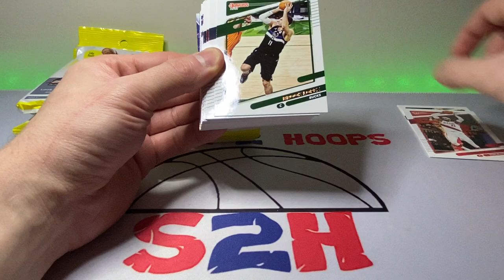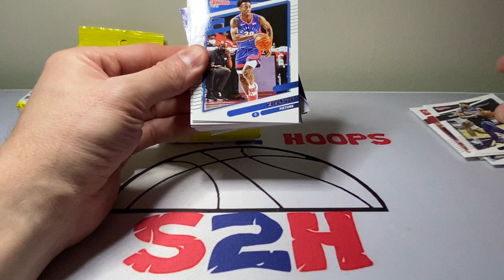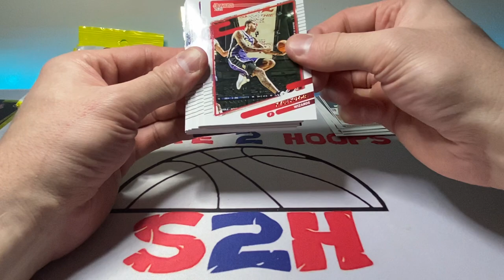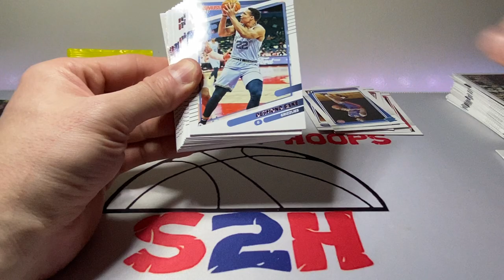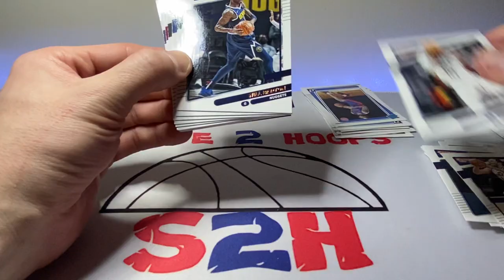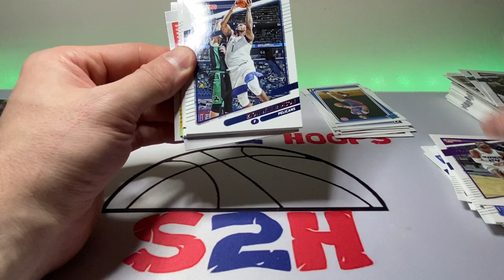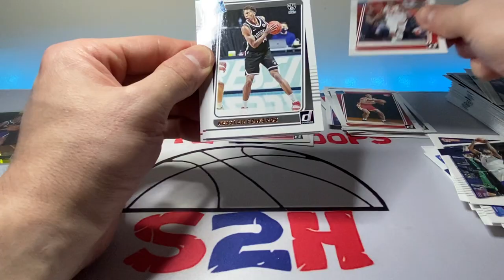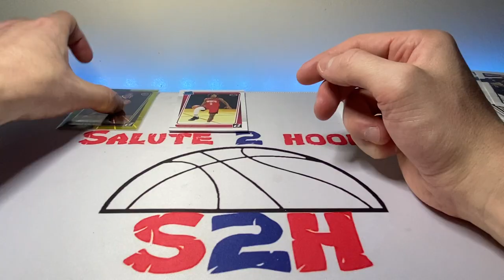Donruss fat pack rip!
What’s is going on guys?? Another video dropping for your viewing pleasure ! Forgive me as I was a bit under the weather while making this video. This is a classic rip of 4 donruss fat packs that I picked up at Walmart a couple weeks ago with a nice rookie laser hit!

I love this draft class and will be definitely looking out for guys I want to invest in once prizm comes out. Who do you guys like in this draft???

SALUTE